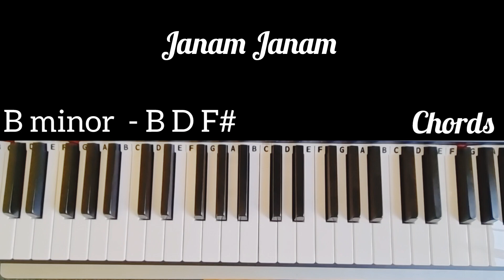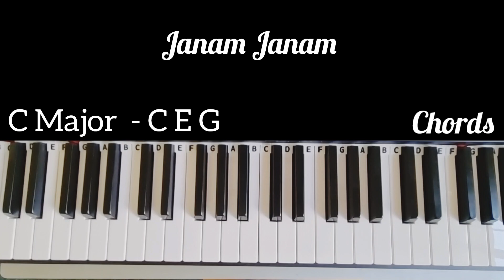Janam Janam - Pritam Chakraborty | Both hands Piano Tutorial | Level 1 - 3 | NOTES | +Slow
Learn how to play Janam Janam Hindi song by Arijit Singh; Antara Mitra, music by Pritam Chakraborty from the movie Dilwale. Left-hand chords and Levels 1 - 3, with slow versions.
Time stamps
00:00 - Cover
03:03 - Chords
05:22 - Level 1 - slow
10:13 - Level 2 - slow
15:09 - Level 3 - slow

Credit

Movie: Dilwale
Singer: Arijit Singh; Antara Mitra
Lyrics: Amitabh Bhattacharya

🎹 S U B S C R I B E to my channel for future piano/keyboard tutorials.

Instrument:
Yamaha P-125

Hi everyone, thank you for visiting Easy Breezy Piano. :)
My background in teaching and passion for music inspired me to create this channel. I have played the keyboard/piano since childhood. I play in my leisure to make covers and love sharing the tutorials hoping you would enjoy playing as much as I do. 🙂
Thank you for your support, song requests and feedback. 🌻
Tune in and play piano!